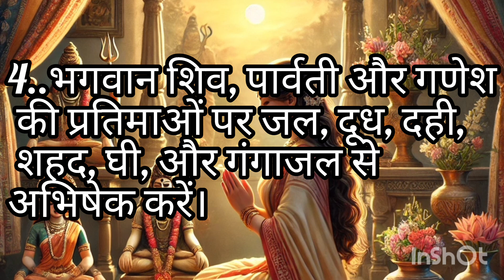हरतलिका तीज पूजा विधि ।।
Shiv ki vandana
pradeep mishra
Shiv puran

Shiv vastu voice  please do leave
your comment & support by clicking to